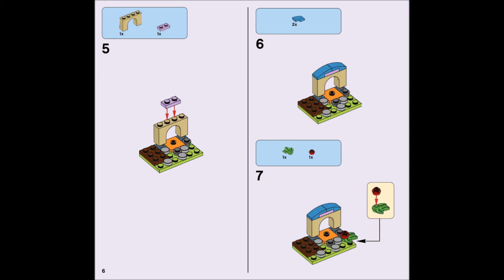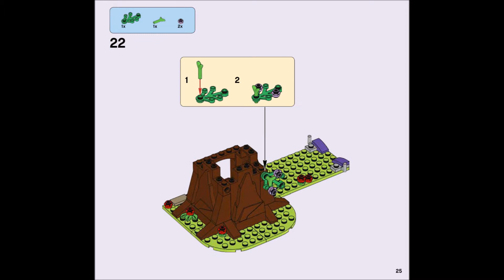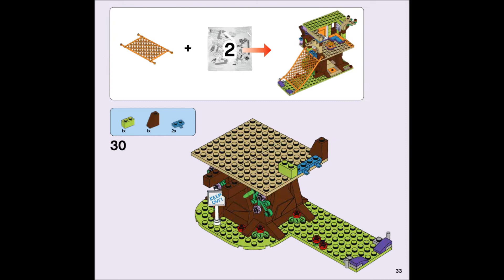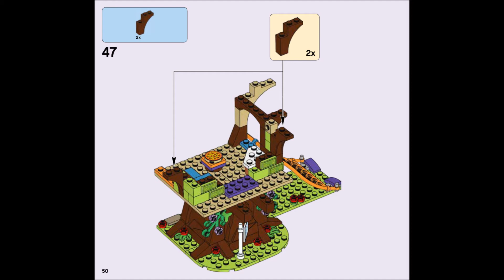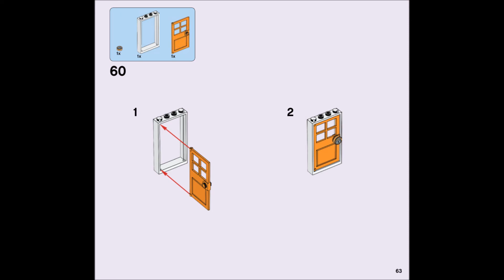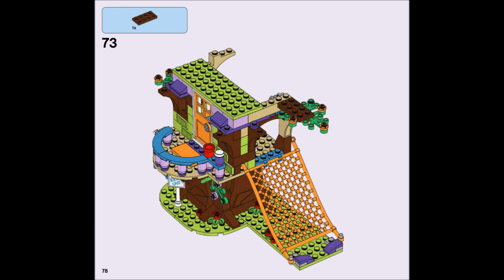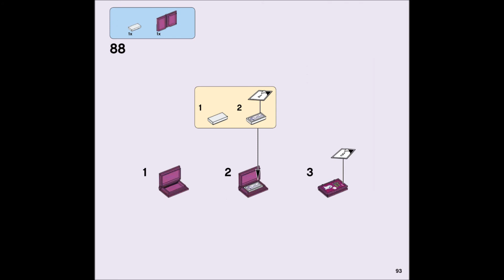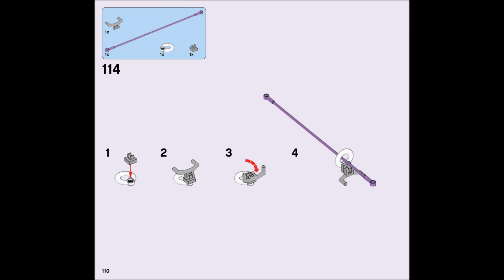Lego Friends 41335 - Mia's Tree House - Building Instructions